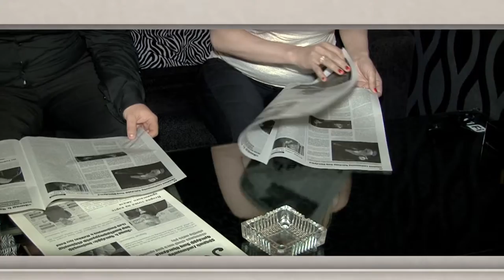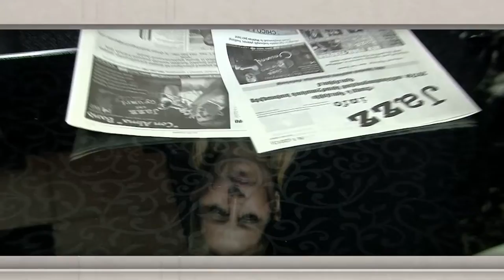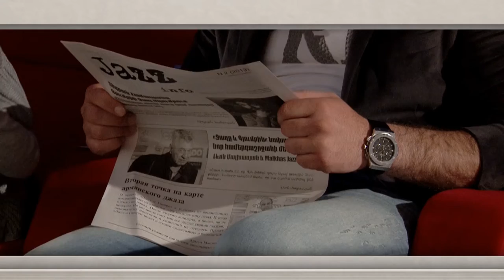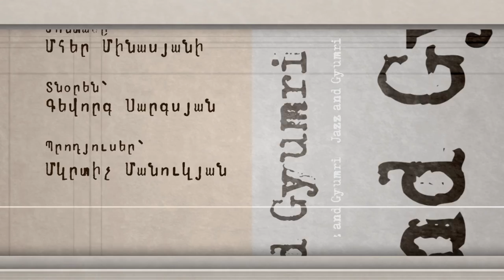Ջազ և Գյումրի 04 / Jazz and Gyumri 04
Con Alma Band